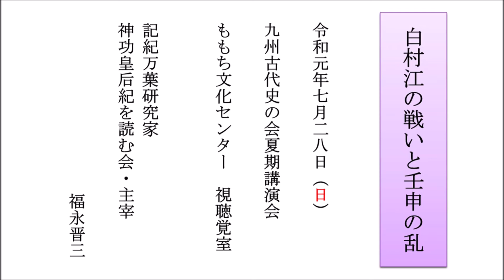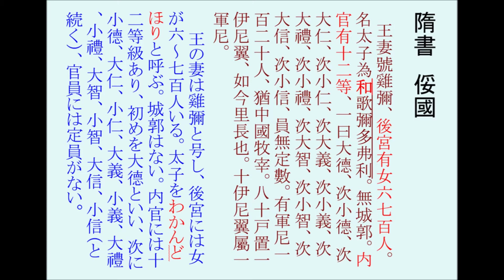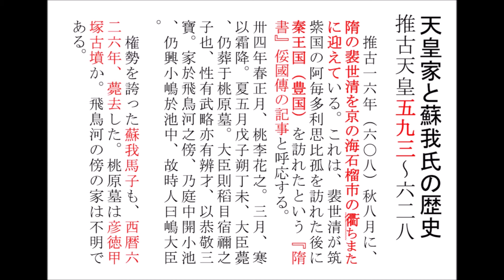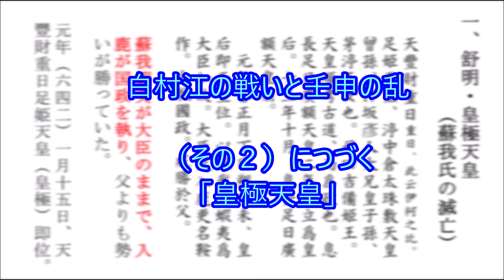白村江の戦いと壬申の乱⓵「舒明天皇」（2019-7-28） 福永晋三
「白村江の戦いと壬申の乱」
　令和元年7月28日（日）
　九州古代史の会　夏期講演会
　ももち文化センター　視聴覚室　での講演動画です。

「白村江の戦いと壬申の乱」（その2）へ続く

（その１）
00:55　壬申の乱の舞台は豊国
04:36　舒明天皇

‹関連動画›

平成29年11月18日（土）壬申の乱のあらまし

令和2年9月18日（金） 白村江の戦い　御笠団と遠賀団

‹参考ページ›

　白村江の戦いと壬申の乱（令和元年12月1日（日））